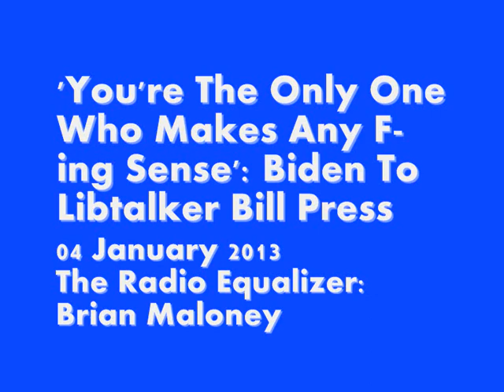'You're The Only One Who Makes Any F-ing Sense': Joe Biden To Libtalker Bill Press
BILL PRESS (04 Jan 2013): I did run into the Vice President, hadn't seen him in about a year ah he knows I'm from Delaware, born in Delaware and have known him for a long time and he saw me and he said oh my God Delaware City yeah how you doing gave me a big hug and says 'man I'm so glad to see you." I swear I hope he doesn't mind my saying this and he said 'man you're the only man you're the only one that makes any f-ing sense.

PETER OGBURN: Ha ha ha ha ha. Let Joe be Joe!

BILL PRESS: Let Joe be Joe!

PETER OGBURN: BFD.

BILL PRESS: BFD like he said when the President was signing the health care bill and I just laughed and he laughed and ah but you know it's a nice compliment coming from the Vice President.

PETER OGBURN: Yeah!

BILL PRESS: It's also just Joe putting it out there.